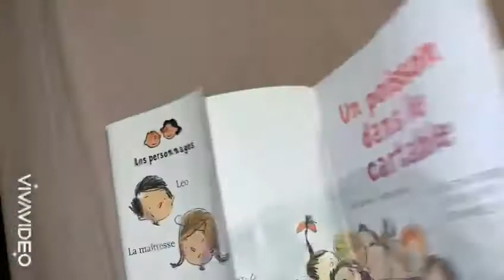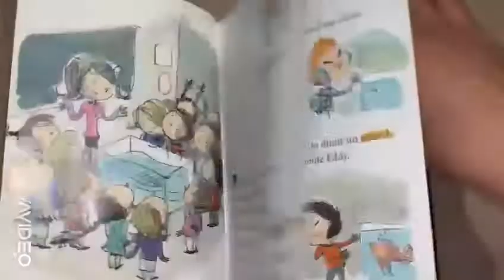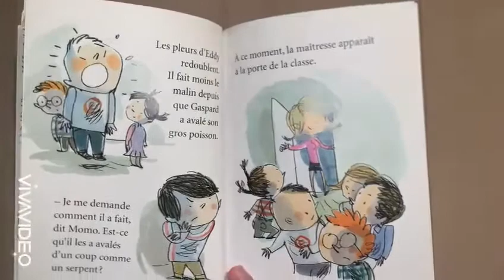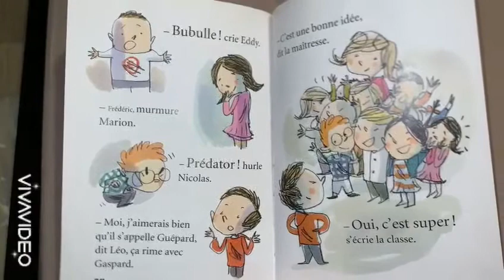Un poisson dans un cartable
Par Mélyssa